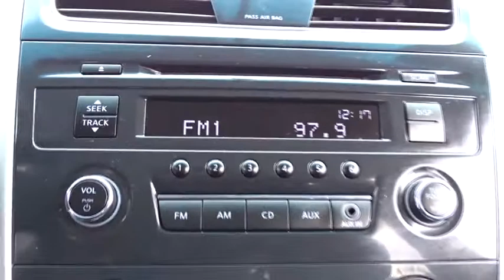2013 Nissan Altima Countryside, Chicago, La Grange, Westmont, Oak Lawn, IL V7053A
2013 Nissan Altima

Continental Nissan
5750 S La Grange Rd